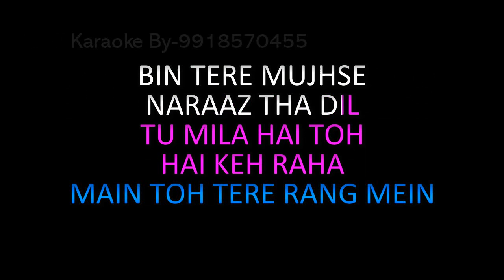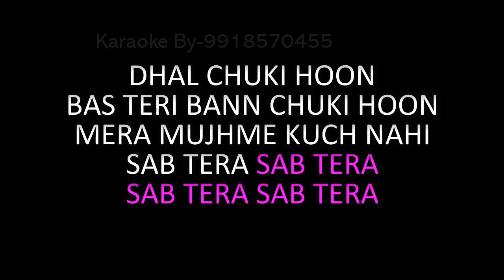Sab Tera Karaoke With Female Video Lyrics